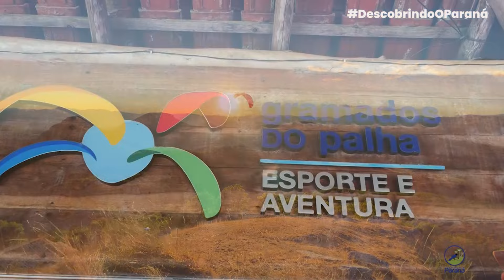Descobrindo o Paraná - Campo Magro